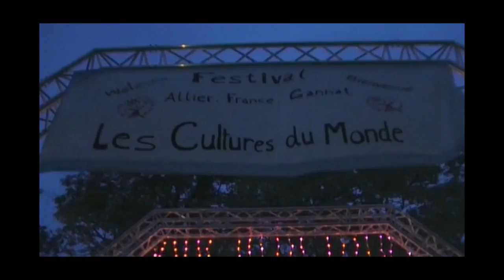NVTV - Eddie Madril (Pasqua/Yaqui)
Cihuapilli Rose Amador LeBeau interviews Eddie Madril (Pasqua/Yaqui) of his 'Dance Group' opportunity to represent Native American culture in France on Native Voice TV.

Madril shares his experiences in Gannat, France of a 10 day festival, called 'Festival of World Cultures'. For over 40 years, the South of the Allier has allowed itself a unique cultural celebration with over 65,000 festival-goers.

Madril makes note of the similarities of cultures of trying to maintain their identity of themselves through their cultures and traditions. Also how the various people from five continents perceived 'Native Americans'?

This show is very interesting and is a MUST WATCH!.

Fresno (CMAC 93) Educational Channel 93
of  Native Voice TV shows four times a week
(Monday, Wed., Friday & Sat.) at 5PM.